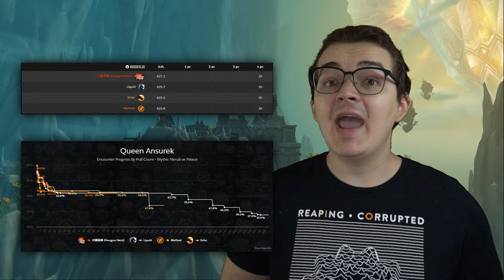Queen Ansurek STANDS TALL - Nerub-ar RWF Daily Recap DAY 10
Queen Ansurek is the last boss standing in the Nerub-ar Palace Race to World First, and she is proving to be a truly deadly finale!

Huoguo hero has joined the progression, making this a 4-way showdown for World First!

Do you think we'll see a kill today?

Catch our live written updates!